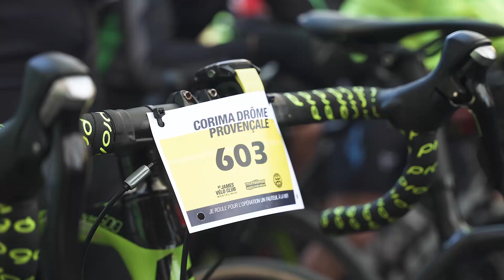Course cycliste - Corima Drôme Provençale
Pour la première fois, nous avons assuré la captation de l’aftermovie de cette grande fête du vélo au coeur des beaux paysages de Provence. Plus de 2000 participants ont pris le départ des épreuves à Montélimar avec 7 parcours au programme, de la route au sentier gravel.